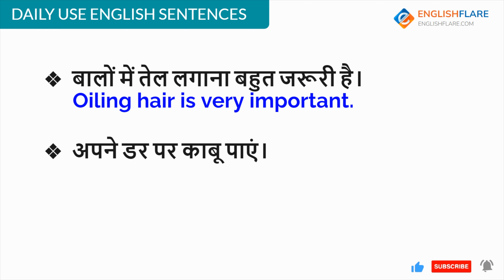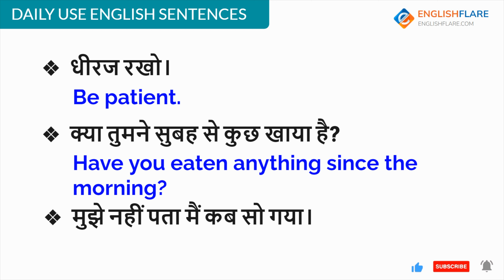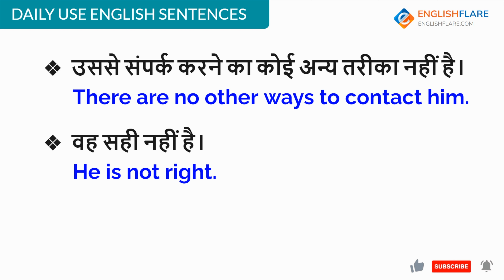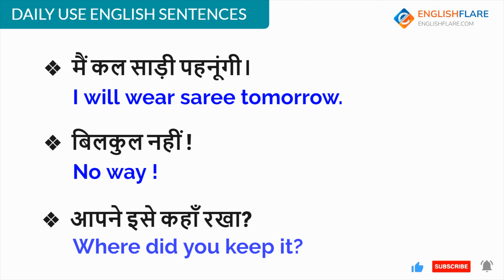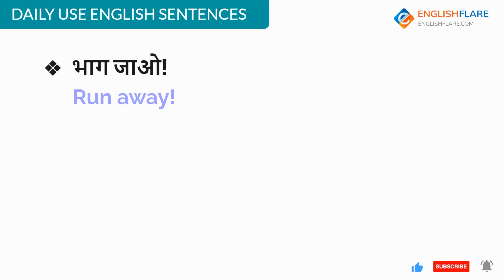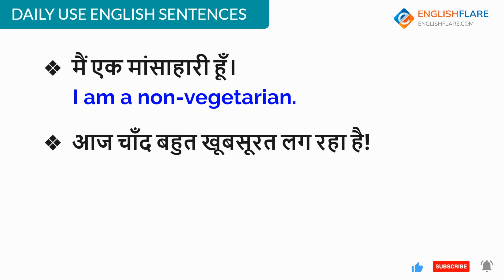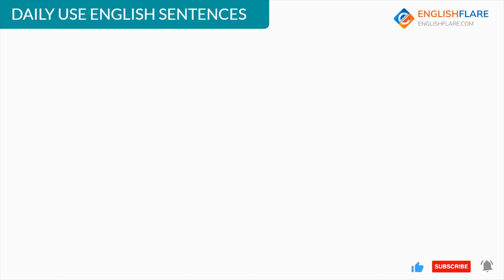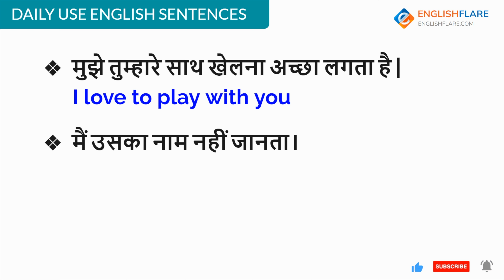Daily Use English Sentences | In Hindi | English Conversations | Spoken English | Part 14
This video is all about Daily use English sentences in Hindi. After watching this Daily use English sentences in Hindi video, you will be able to improve you spoken English.

The Hindi to English sentences that is shown in this video is used very frequently in daily life. And this English to Hindi sentences will be surely helpful if you want to improve your English conversations.